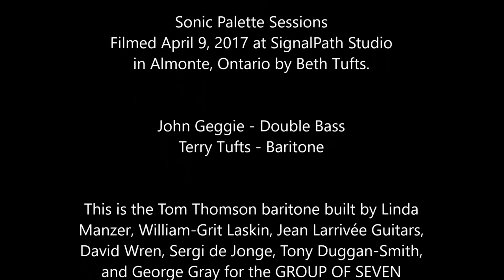THE ALGONQUIN ENSEMBLE - TUMBLE HOME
This is the Tom Thomson baritone built by Linda Manzer, William-Grit Laskin, Jean Larrivée Guitars, David Wren, Sergi de Jonge, Tony Duggan-Smith, and George Gray.  The session took place April 9th, 2017 at Signalpath Studio in Almonte, Ontario, recorded for the Algonquin Ensemble's cd SONIC PALETTE: Tom Thomson's Voice Through Music.  Beth Tufts took the vid.

JOHN GEGGIE (not pictured) - Double Bass
TERRY TUFTS - Baritone